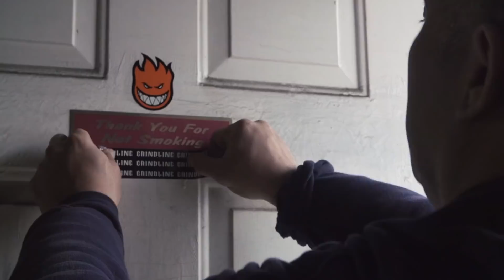Nike SB | GT Blazer | Cat’s Paw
Proudly serving Portland and skateboarding.

Established in 2017 by Mickey Reyes, Cat’s Paw Saloon quickly became the destination for any skateboarder passing through the Rose City…besides Burnside.

It was only a matter of time before Nike SB linked up with San Francisco transplant for a special edition GT Blazer. Bringing Grant Taylor to Portland’s original DIY was a no-brainer.

The Nike SB GT Blazer X Cat’s Paw is available Thursday, August 9 only in local skate shops.

Artist: Grindline the Band